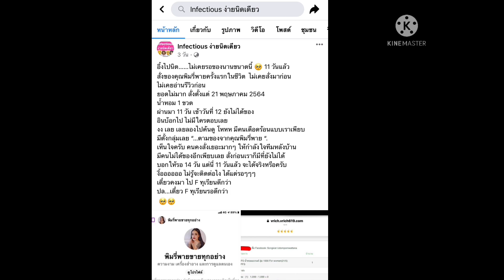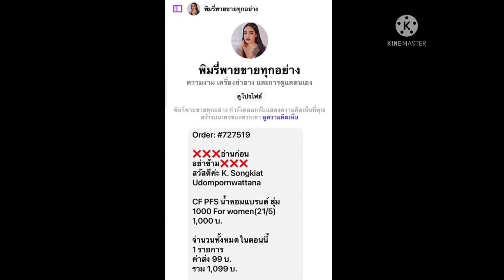[Breaking News] พิมรี่พายโดนสังคมจวกกรณีส่งของช้า